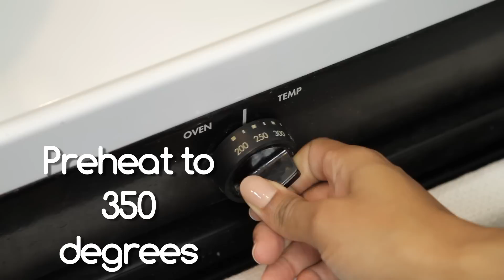RD Recipes: Kale with Toasted Walnuts & Parmesan, with Marisa Moore.mov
In this RD Recipe, registered dietitian nutritionist Marisa Moore shares her Kale with Toasted Walnuts & Parmesan recipe, and demonstrates proper food safety techniques. Download the recipe card for this RD Recipe and more